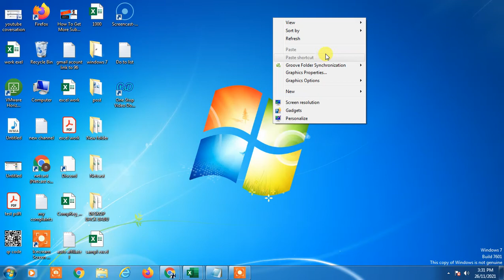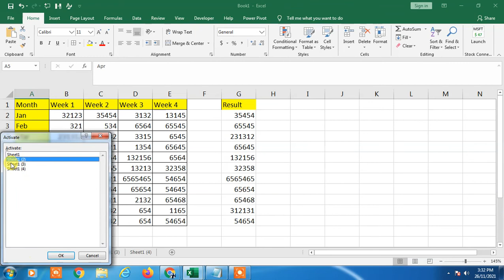How to Jump One Sheet To Another in Excel?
In this video tutorial, we are going to learn, how to jump on one sheet to another in excel worksheet. this e